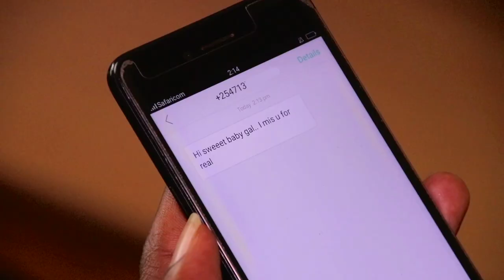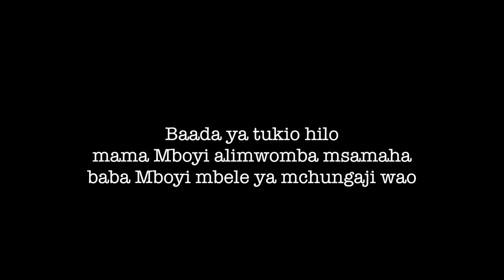TUVUKE BY ABOUNDING GRACE CHOIR (OFFICIAL VIDEO)